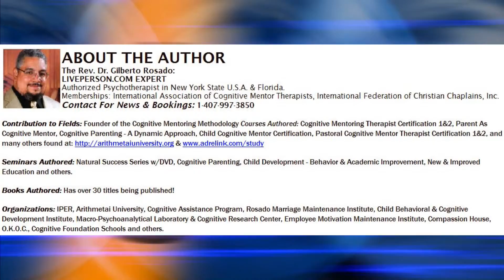ICCCMC IntroRevDr - Catalan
TSPCI VIDEO
Official Videos of the Sheepfold Pentecostal Church, Inc.  Established and incorporated in 1986 NYS.
Founding Pastor: Rev. Dr. Eva Rosado
Senior Pastor: Rev. Dr. Gilberto Rosado

These videos are the OFFICIAL statments, representations and teachings of our church.

The Rev. Dr. Gilberto Rosado is an Authorized Psychotherapist in NYS and a Christian Clinical Counselor in the State of Florida.  He is also Senior Pastor of the Sheepfold Pentecostal Church, Inc., founder of the Arithmetai University (church-based) now seeking Southeastern Regional Accreditation and Founder of the International Church Council of Cognitive Mentoring Churches: a comprehensive resource center fellowship for churches, ministers and lay people worldwide.

SPEAKING ENGAGEMENTS
To Arrange Speaking Engagements via skype: Please PM or connect via skype: rev.dr.gilberto.rosado

We are seeking home-based groups, individuals and larger church groups who wish to join with our ministry.

We feature exclusive educational, health, relationship, parenting, and business courses, job training and other economic improvement programs, as well as, benefits for members, clergy and church institutions alike.

We also offer ministerial training and ordination to all those who demonstrate verifiable Christian testimony.

USE OF COPYRIGHTED SOURCES:

We are making such material available in an effort to advance understanding of religious, environmental, political, human rights, economic, democracy, scientific, and social justice issues, etc. we believe this constitutes a ‘fair use’ of any such copyrighted material as provided for in section 107 of the US Copyright Law.

In accordance with Title 17 U.S.C. Section 107, such material is presented without profit to those who have expressed a prior interest in receiving the included information for religious,cresearch and educational purposes.

MUSIC LICENSES:
Name of Music: Various Titles